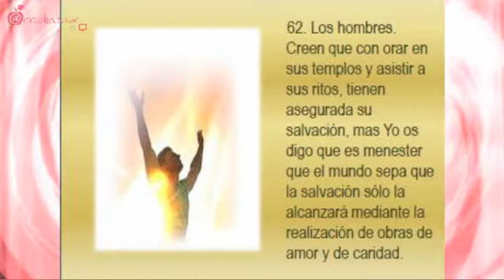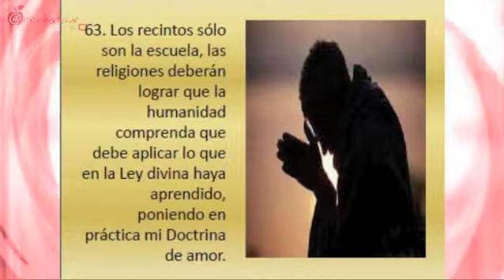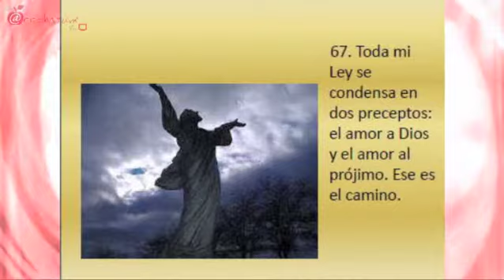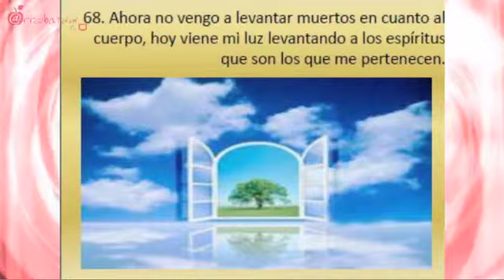De Arrebatum - Lectura del libro de la vida Verdadera 23/01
De Arrebatum - Lectura del libro de la vida Verdadera 23/01/2014 8/8 - Captured Live on Ustream